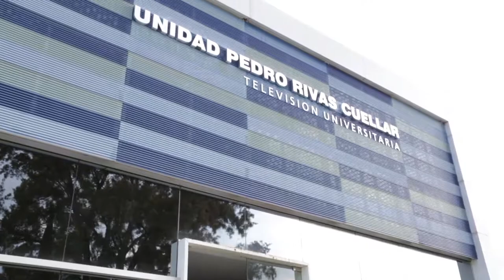16 Espacio Charrúaa-Recopilación Final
Este fue solo una pequeña demostración de lo que nos ofrece Uruguay, ubicado en el Hemisferio Sur, y con una población de 3 millones de habitantes, sin duda alguna un destino turístico que vale la pena disfrutar.